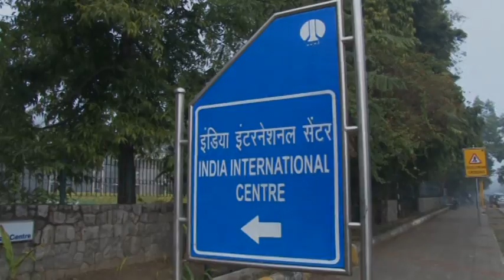Part 1: Introduction to conference and panel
Conference on Land Rights, Environmental Protection and Inclusive Development in India- Organised by Centre for Policy Research, New Delhi and Christian Michelsen Institute, Norway (16 January 2014): Introduction by Namita Wahi and Siri Gloppen